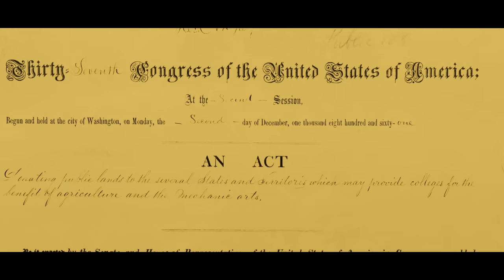Purdue’s founding mission: To provide opportunity for all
Purdue University was created to serve.

To serve the people of Indiana and beyond through research, teaching and engagement. And to serve students through access to a world-class education. This legacy dates back to the passage of the Morrill Act in 1862, and it lives on today through Purdue Global.

When Purdue first opened its doors, it provided practical training in agriculture and engineering to working-class Americans who previously lacked access to a college education. Purdue still excels in those disciplines today, but it can do so much more.

Forty million Americans have some college credit and valuable life experience, but no degree. First-generation students, working adults, active military and veterans. Many share the same dreams and drive that define Purdue. For them, West Lafayette is not the answer. They need something else. Something they can trust and be proud of.

For them, our answer is new, yet ever true: Purdue Global.

Learn how today’s educational initiatives like Purdue Global, Purdue University Online and Purdue Polytechnic High Schools extend the tradition of opportunity that dates back to Purdue’s earliest days.